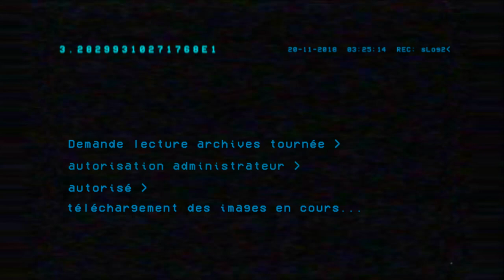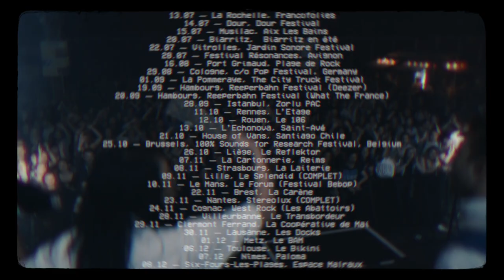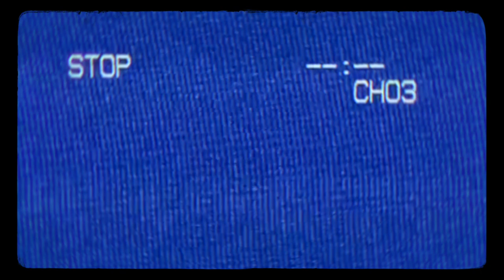L'Impératrice ♛ Archives de tournée... 2018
Loin de la Cour, une immersion au plus proche de Sa Majesté... On vous offre ces belles images de ce qu'on est en train de vivre en tournée avec vous tous, capturées par Victor Hanotel.
♖ Nouvel album « Tako Tsubo » disponible !
♛ Achetez un vinyle, un CD… gagnez 2 places À VIE pour nos concerts
​♘ On sera en tournée cette année !

☼ — Production
microqlima & The Talent Boutique